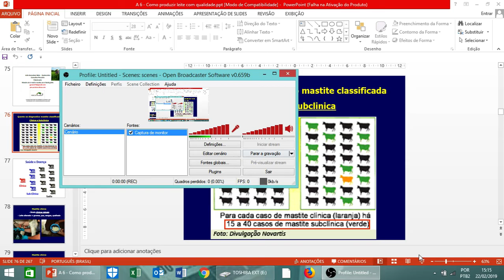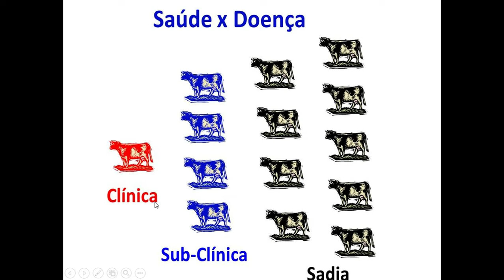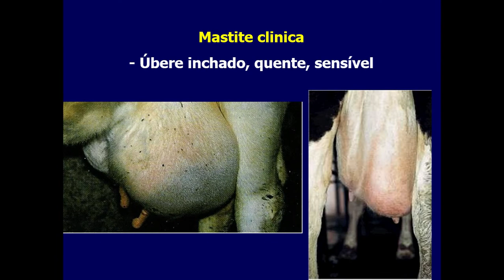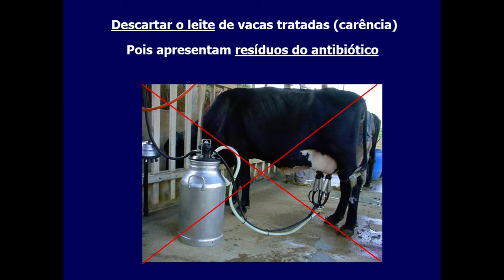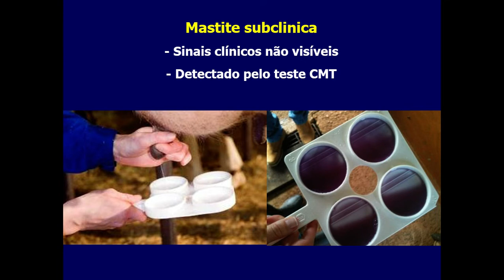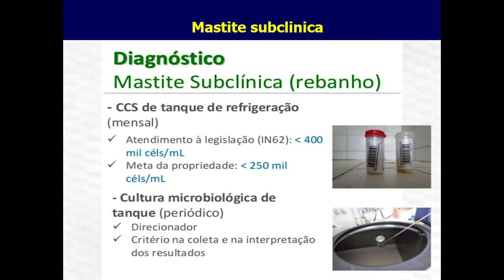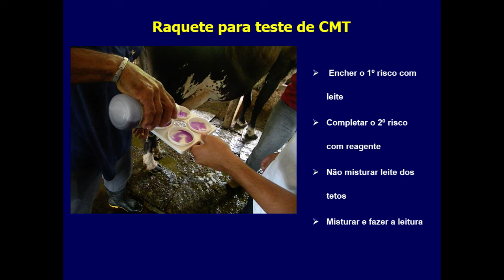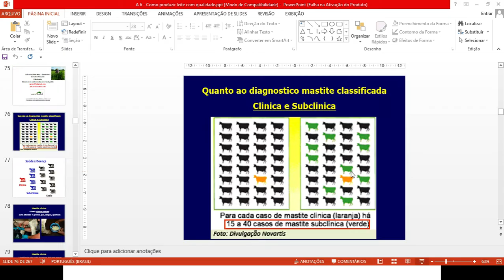Como identificar a Mastite clinica e subclinica?